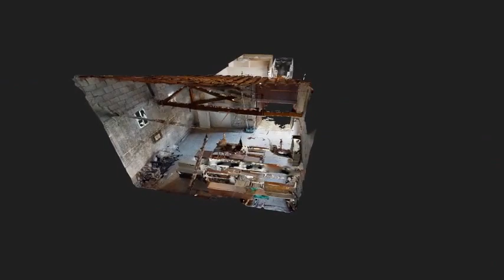Echoppe à rénover - Bègles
120 m² à repenser s'offrent à vous pour un projet de loft ou plus !!!
Aux abords des centres névralgiques de Bordeaux, exploitez tout le potentiel de cette échoppe de plain pied avec Hangar accolé.